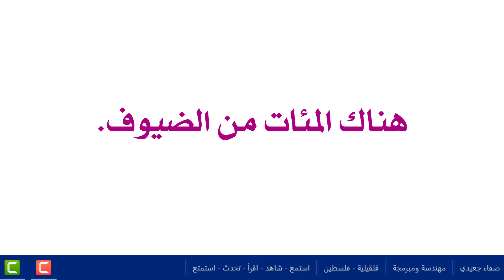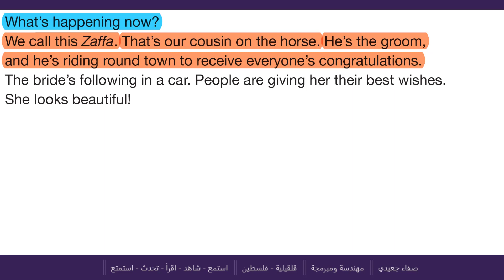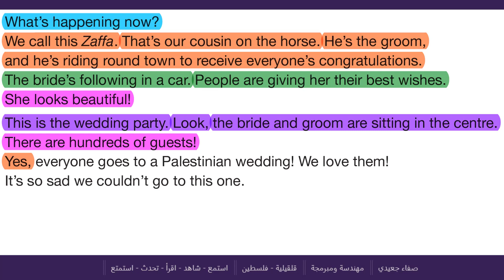حفل زفاف || صف 8 فصل 2 صفحة 40